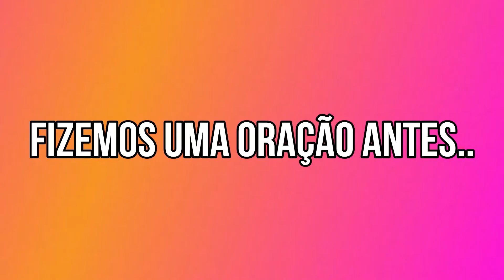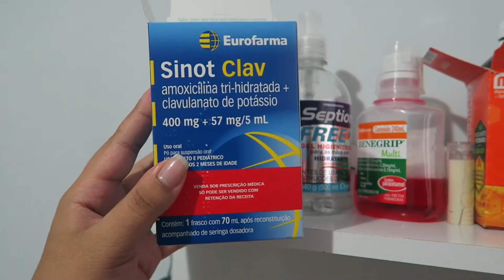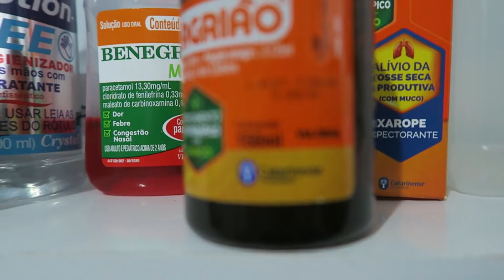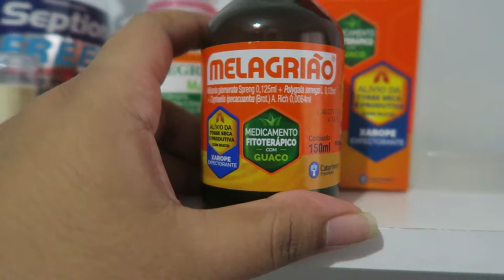VLOG: NOSSA CEIA DE NATAL / ARRUME-SE COMIGO / PÓS NATAL GRIPADOS | Jana Munari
♥️ Oi Meus Amoress, Tudo bom com vocês!! ♥️

No vídeo de hoje, mostro pra vocês como foi a nossa ceia de natal, nos arrumando para ceia e não esperamos por esse pós natal!!! Confira o vídeo 🎥

♥️ VÍDEOS NOVOS DE SEGUNDA, QUARTA E SEXTA ÁS 18:00 HORAS.

♥️ Espero muito que vocês tenham gostado do vídeo, já deixa seu LIKE pra ajudar na divulgação do conteúdo, se inscreva no canal pra gente ficar mais juntinhos e não esqueça de ativar o sininho também pra vocês não perder nenhum dos vídeos novos aqui do canal tá. UM SUPER BEIJO PRA VOCÊS, FIQUEM COM DEUS ATÉ O PRÓXIMO VÍDEO! TCHAUUU..